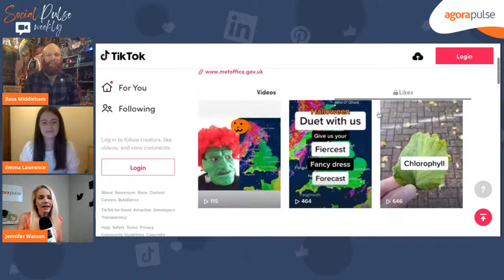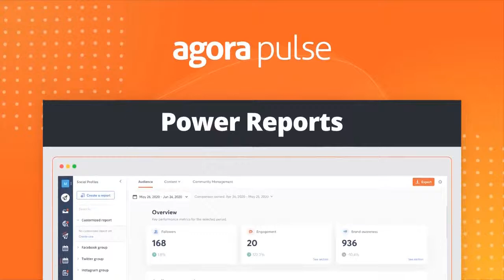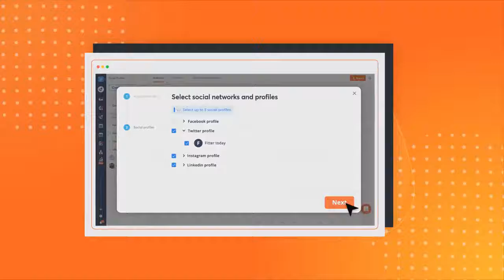SocialPulseWeekly w/ guests Emma Lawrence and Ross Middleham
100% chance of TikTok awesomeness as we learn from UK's National Weather Service how they've created their viral videos, what tricks they've learned and more!! Join Jennifer Watson LIVE as she interviews Emma Lawrence and Ross Middleham of their content team FRIDAY at 2:00 pm ET/6:00 pm BST! Then join us after in our Facebook Group for our virtual Halloween Party, with trivia prizes for most creative costume and more!!